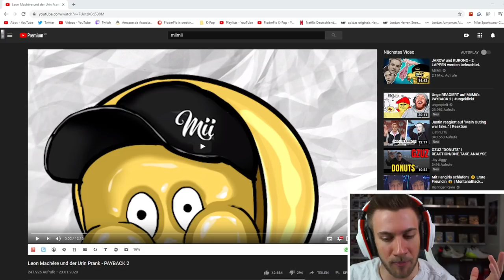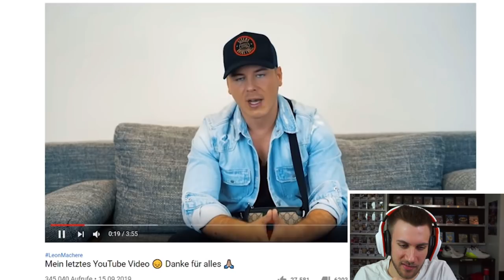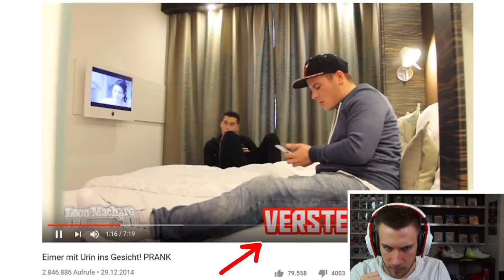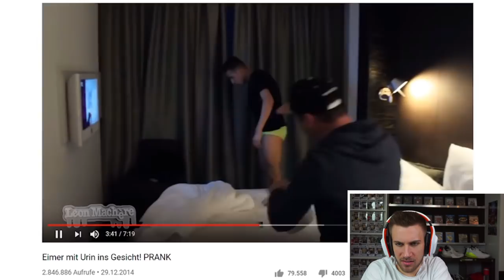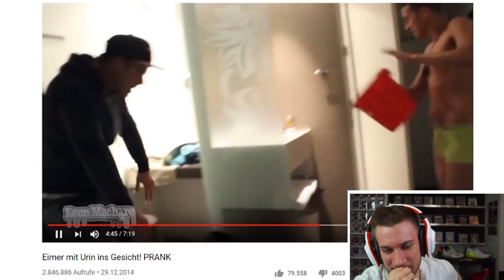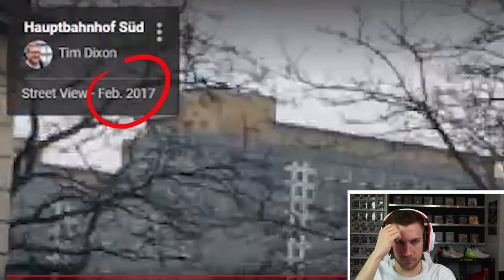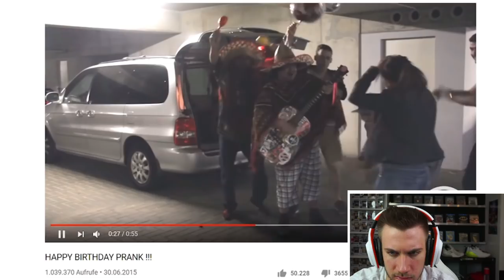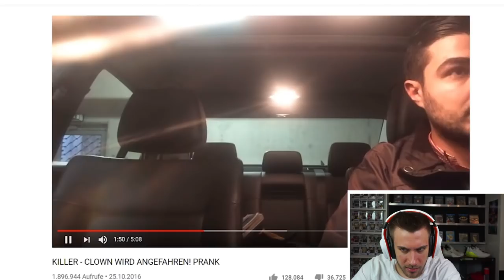Leon Machère und der Urin Prank - PAYBACK 2 - Reaction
►Leons nächster Prank

Flo M.
Postfach 11 61
25442 Quickborn

Flo M.
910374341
Packstation 117
25451 Quickborn